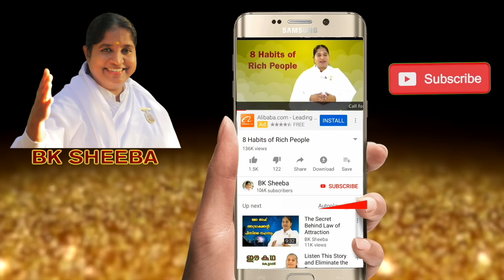Use Food To Make Your Mind Strong | BK Sheeba